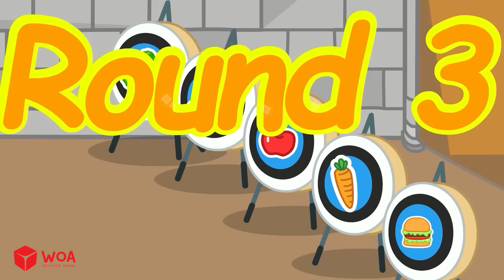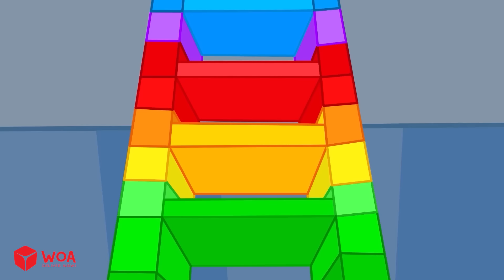Lucy на русском | Самый сильный человек в мире заключен в тюрьму на 24 часа | Мультики для детей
Lucy на русском | Самый сильный человек в мире заключен в тюрьму на 24 часа | Мультики для детей @LucyRussian

Lucy мультики для детей - мультяшный канал, созданный специально для детей от 2 до 8 лет, где вы узнаете забавные истории про Люси. Дети могут многому научиться из этих видео: хорошие манеры, здоровые привычки, числа, цвета, формы и многое другое!

Весь аудиовизуальный контент на этом канале принадлежит SCONNECT.